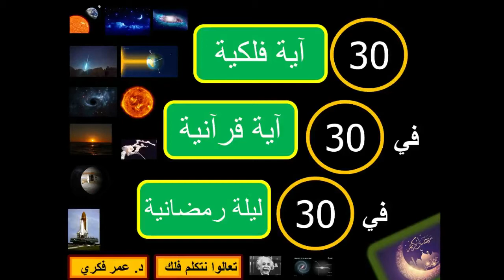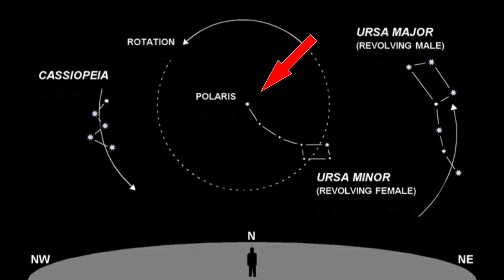وعلامات وبالنجم هم يهتدون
النجوم الملاحية في الحلقة السادسة عشر من سلسلة الأيات الفلكية في الآيات القرآنية في الليالي الرمضانية
cosmic microwave background
cosmological parameters
dark matter
diffuse radiation
distance scale
early universe
large-scale structure
galaxies abundances
galaxies: active
galaxies: binary
BL Lacertae objects: general
galaxies: compact
galaxies: evolution
galaxies: formation
galaxies: general
Local Group
galaxies: photometry
galaxies: spiral
galaxies: star clusters
galaxies: stellar content
galaxies: structure
comets: general
interplanetary medium
Kuiper Belt
meteors, meteoroids
minor planets, asteroids
Oort Cloud
planets: rings
planets and satellites: formation
planets and satellites: general
planets and satellites: individual (alphabetic order)
solar system: formation
solar system: general
Sun: atmosphere
Sun: chromosphere
Sun: corona
Sun: coronal mass ejections (CMEs)
Sun: evolution
Sun: faculae, plages
Sun: filaments
Sun: flares
Sun: fundamental parameters
Sun: general
Sun: granulation
Sun: helioseismology
Sun: infrared
Sun: interior
Sun: magnetic fields
Sun: oscillations
Sun: particle emission
Sun: photosphere
Sun: prominences
Sun: radio radiation
Sun: rotation
solar-terrestrial relations
solar wind
celestial mechanics, stellar dynamics
reference systems
black hole physics
elementary particles
equation of state
gravitational collaps
gravitational lensing
gravitational waves
line: formation
line: identification
line: profiles
magnetic fields